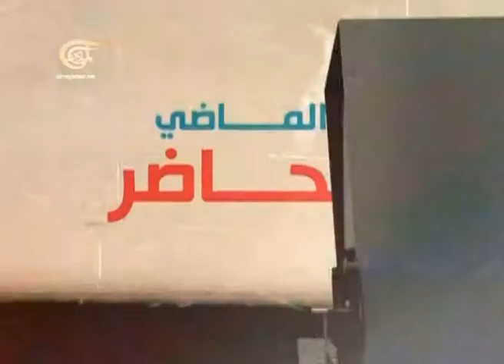الماضي الحاضر 2014-06-13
التوقيع على معاهدة بين العراق وبريطانيا

 التوقيع على معاهدة بين العراق وبريطانيا تتيح للأخيرة إقامة قاعدتين عسكريتين في العراق مقابل حصوله على الإستقلال.

الماضي الحاضر